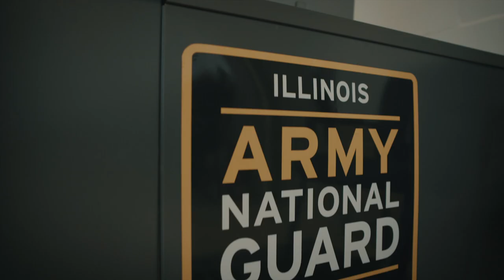Opportunities as a Soldier are Endless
From the battlefield to the ballpark, SGT Gabriela Alvarez proves the skills you have to succeed can be used anywhere. Where will you use yours?